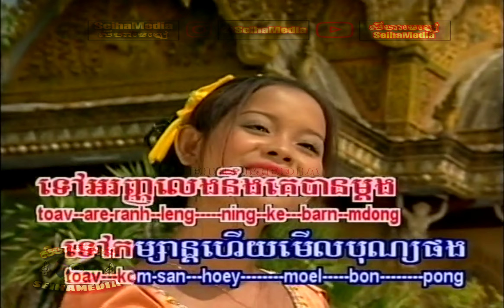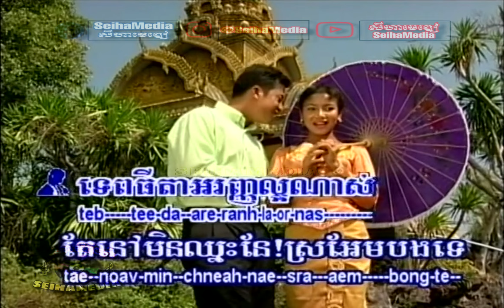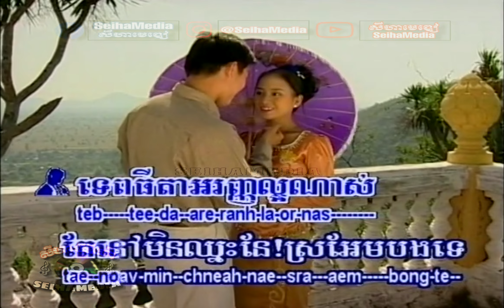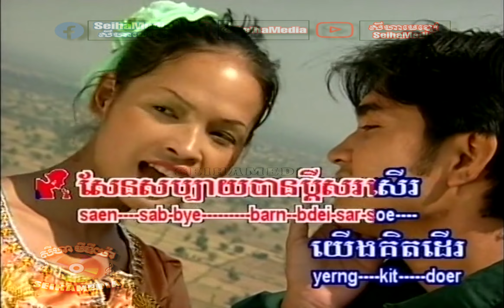Tov Pchum Nov Aranh ទៅភ្ជុំនៅអារញ្ញ - Kong Dina + Touch Sunnich || S.K. Karaoke DVD 09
បទ: ទៅភ្ជុំនៅអារញ្ញ - គង់ ឌីណា​ + ទូច ស៊ុននិច
សម្តែងដោយ: ជាពួក
ឆ្នាំ: ២០០២

Title:​ Tov Pchum Nov Aranh - Kong Dina + Touch Sunnich
Originally by: Sinn Sisamuth + Paen Ron
Actors: Various Actors/Dancers
Year: 2002

🔊Exported from ORIGINAL master CD/DVD ថតចម្លងពី​ ORIGINAL MASTER ១០០%🔊

​សូមអរគុណ​!

2024